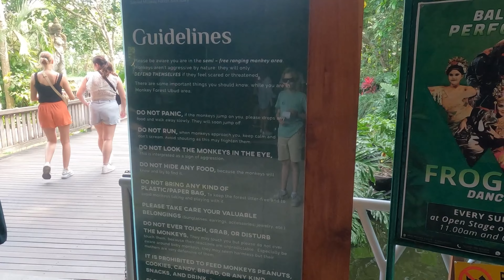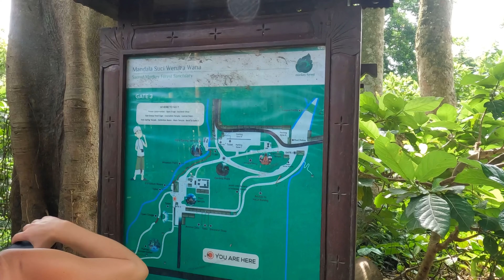Sacred Monkey Forest Sanctuary in Ubud, Bali | India to Bali | Bali Travel Guide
About 1260 Balinese long-tailed macaque monkeys live in this sanctuary. They are divided into 10 groups, namely Temple Group, Selatan Group, New Forest Group, Central Group, East Group, Michelin Group, Utara Group, Ashram Group, Atap Group, and Cemetery Group. The monkeys are also divided by age: 63 adult males, 34 subadult males, 219 adult females, 29 subadult females, 167 juveniles 1 (2–3 years), 118 juveniles 2 (1–2 years), 63 old infants (5–12 months), and 56 infants.